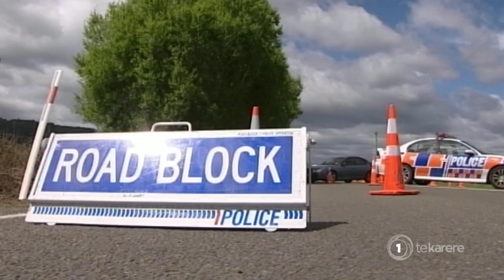Film inspired by the 2007 Urewera raids released tonight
Tonight, the film inspired by the 2007 Urewera raids hits the big screen.